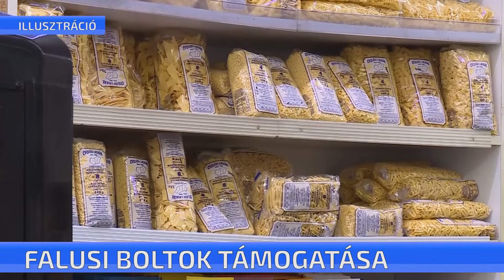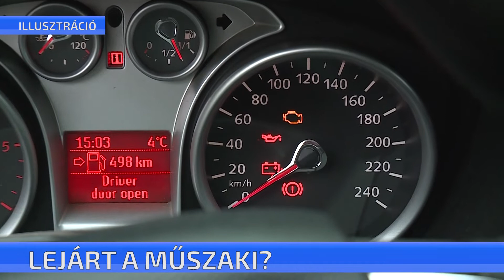CTV híradó - Rövid híreink - 2021. június 9. szerda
Jövő héttől már lehet falunapokat is tartani. Védettségi igazolvány nem kell majd a programon faló részvételhez. Rövid híreink.